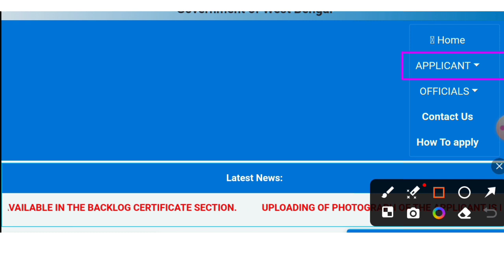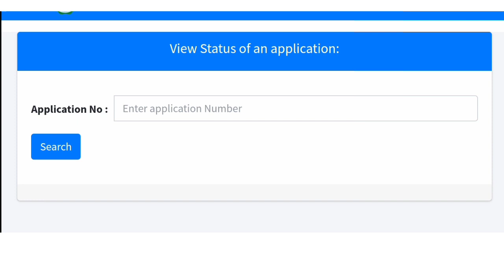How to Check Certificate Status Online West Bengal 2024 - SC/ST/OBC Caste Certificate Status Check